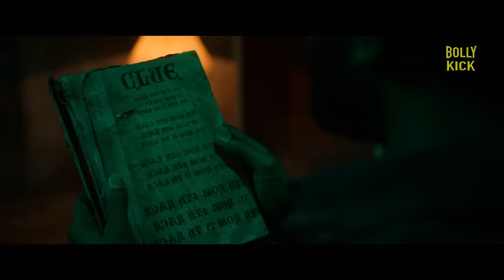DD Returns | Hindi Official Trailer 2023 | Santhanam, Surbhi, Pradeep Singh Rawat | Hindi Movie 2023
Santhanam and his friends hides a bag full of money and jewels in a haunted bungalow to ditch the police. When he goes to retrieve the bag, a ghost makes him play a survival game in order to leave with the bag.

Film - DD Returns
Starcast - Santhanam, Surbhi, Pradeep Singh Rawat, Rajendran, Masoom Shankar, Redin Kingsley.
Director - S Prem Anand